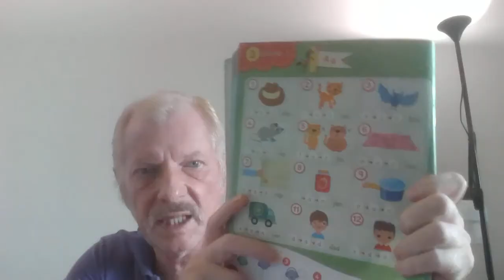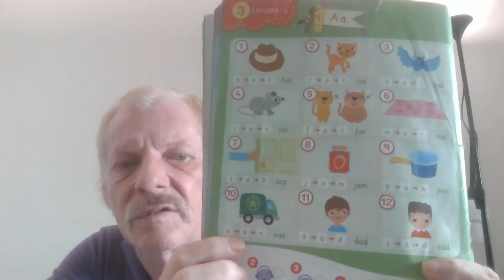KG3 KGE64 vdo 033 Pup listen and repeat